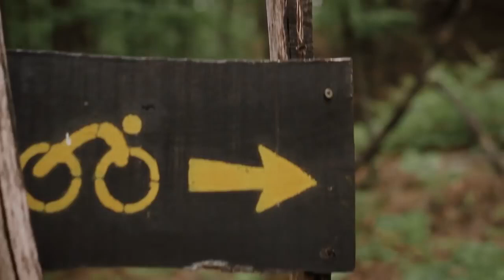BikePark Orahovica (short video)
Edit: Petar Zeman
Camera: Petar Zeman
Vivid Cinema